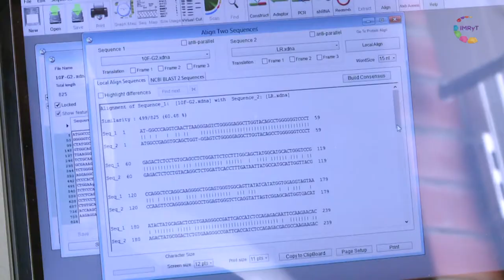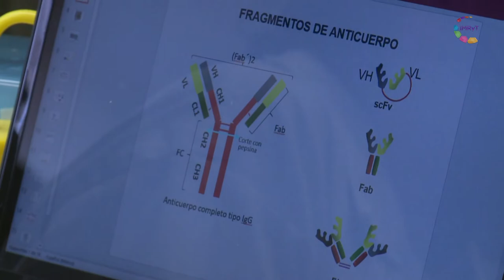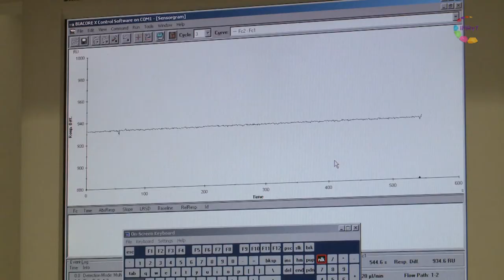Científica/mente - Dra Lidia Riaño (Biotecnología UNAM)